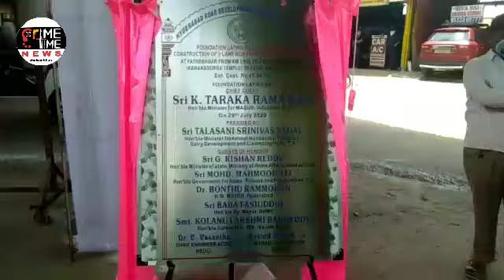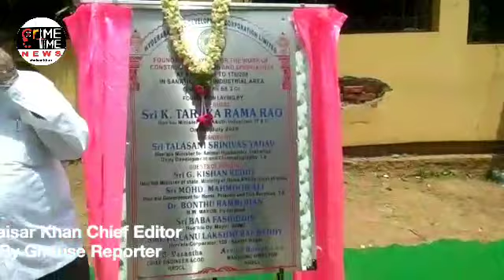Crime Time News.. Minister KTR & Talasani Srinivas Yadav Laid The Foundation Stone In Sanath Nagar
Minister KTR And Talasani Srinivas Yadav Laid The Foundation Stone For A Four Lane Road Under Bridge (RUB) From The Industrial Area In Sanath Nagar To The Area In Balanagar The Structure Will Be Constructed At A Cost Of Rs.68.30 Crore

By Ghouse Reporter